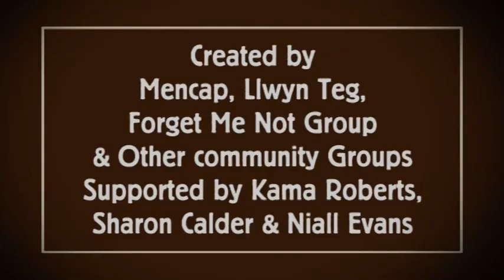Warring Arts - Music and Dance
The Warring Arts project was inspired by the impact of the first World War on our arts and culture. In response to the terrors and social upheaval, dramatic change occurred in all art forms leading to the roaring 20’s which still have an influence on today’s society. A range of artists engaged with the communities of Welshpool and Llanfyllin delivering workshops in drama, craft, photography and painting. We also delivered training days for people interested in recording oral history training and we arranged a trip to the National Library of Wales. The project culminated in a roaring Tea Party showcasing all the art works and performances produced.  The project was funded by the Heritage Lottery Fund and the Arts Council of Wales.

Ysbrydolwyd prosiect Celfyddydau Rhyfela gan effaith y Rhyfel Byd cyntaf ar ein celfyddydau a’n diwylliant.  Wrth ymateb i erchylltra a’r chwyldro cymdeithasol, cafwyd newidiadau dramatig mewn dulliau celf o bob math, arweiniodd at y Dauddegau Gwyllt sy’n parhau i gael dylanwad ar gymdeithas heddiw. Bu artistiaid amrywiol yn ymgysylltu â chymunedau’r Trallwng a Llanfyllin i gyflenwi gweithdai drama, crefftau, ffotograffiaeth ac arlunio. Hefyd trefnwyd dyddiau hyfforddi ar gyfer pobl oedd â diddordeb mewn cofnodi hanes llafar a threfnwyd ymweliad â Llyfrgell Genedlaethol Cymru. Daeth y prosiect i ben gyda The Parti Gwyllt pan ddangoswyd yr holl weithiau celf a pherfformiadau a gynhyrchwyd. Cyllidwyd y prosiect trwy Gronfa Dreftadaeth y Loteri a Chyngor Celfyddydau Cymru.